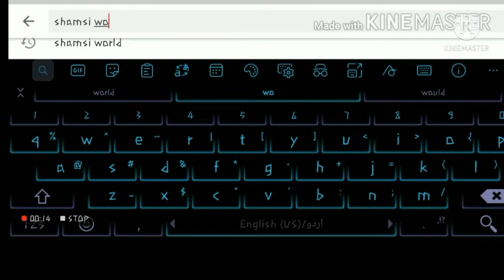Easy BEEF K PASANDAY Recipe|EID SPECIAL| BEEF KAY PASANDAY|EID Recipes| Shamsi World Recipes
how to make beef k pasanday. beef pasanday.